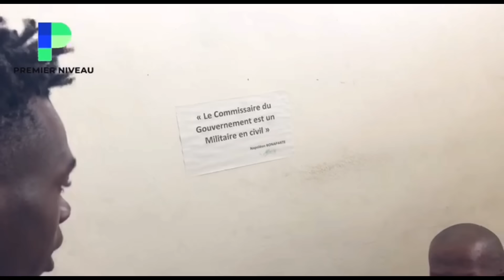Flash! Komisè Muscadin Fè Mèvèy, Yon Gwoup Jèn Onore Komisè A - Dosye Ti Avyon Ki Te Tonbe Okay La